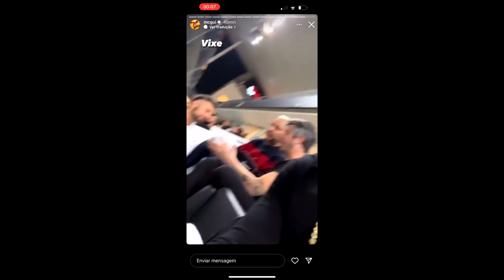Rogério REENCONTRA e PERDOA Cartolouco após BRIGA no Power Couple Brasil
Cartolouco havia provocado Rogério durante o reality show e teria citado inclusive a morte do seu filho, irmão do MC Gui, o Gustavo Castanheira.